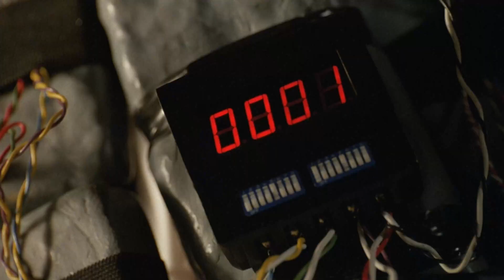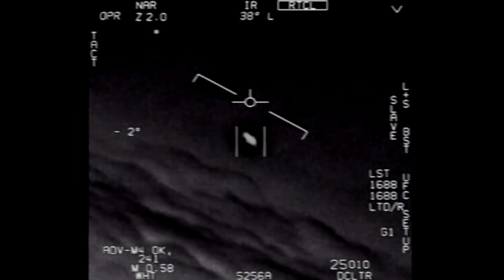Chicken Nuggets in Space & UFOS are Real! 👽 So That Happened w/ Francesca Fiorentini | AMC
UFOs ARE REAL! But really who cares at this point. Welcome to 2020. Why does SpaceX love explosions? Francesca investigates. Plus, life on Venus, dying stars, and other cosmic mysteries.

Industrial Color Credits:
Executive Producer & Creator - Robert Green
Host, Writer, Producer - Francesca Fiorentini
Head Writer - Lesley Murdock
Supervising Producer - Sara Sayed
Producer - Hannah Swayze
Director - Danny Rowe
Asst Director - Gerardo Goello
DP - Justin Teichen
1st AC - Todd Kappelt
Editor - Zane Gordon-Bouzard
Graphic Design - Jessica Liebers
Title Graphics Animation - Sara Sayed
Graphics Animation - Scottie Lim
Post Producer - Shelley Russell

So that Happened | Space